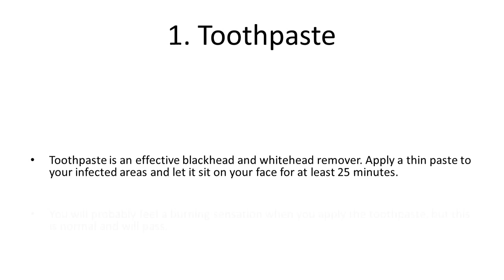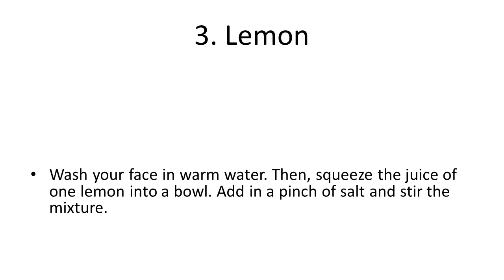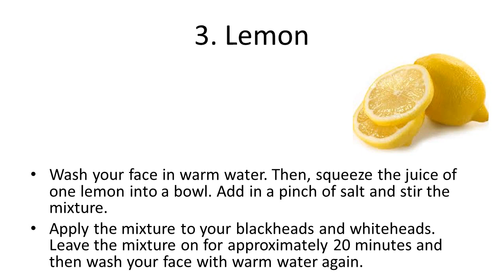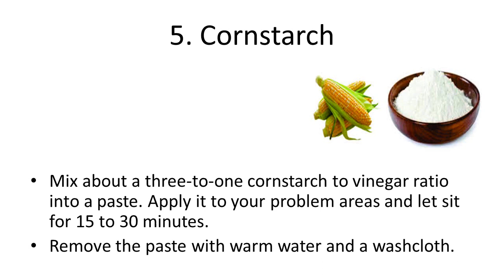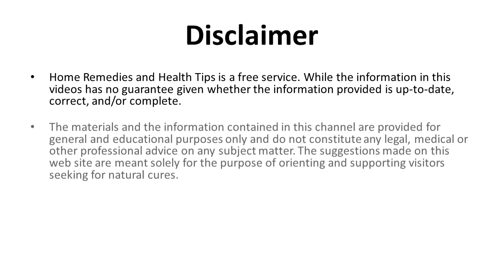Top Home Remedies for Blackheads and Whiteheads How to get rid of blackheads w